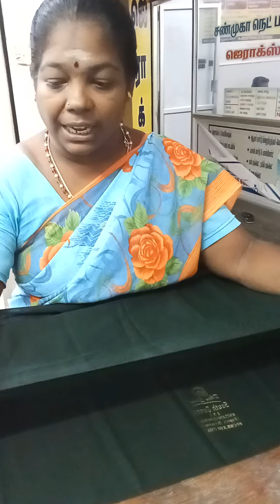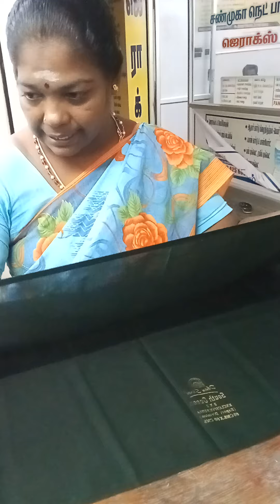Jaya#Tailoring#blouse measurement point Alavu#Like#subscribe 🧵🧵🧵👌👌